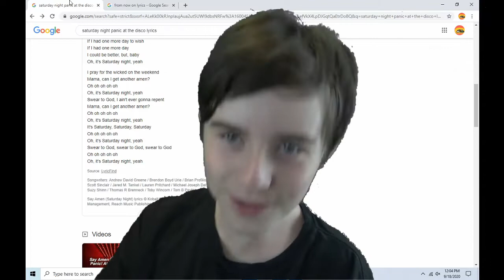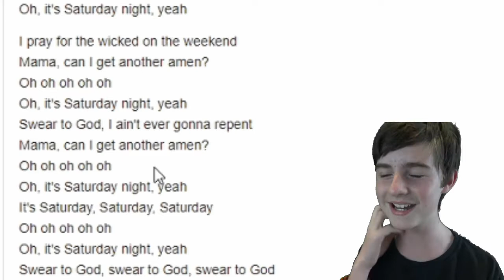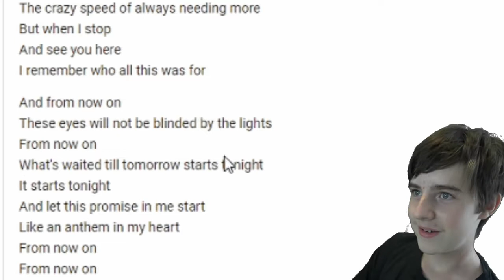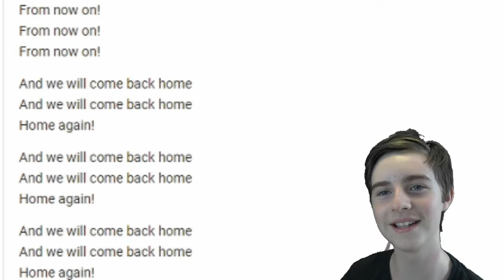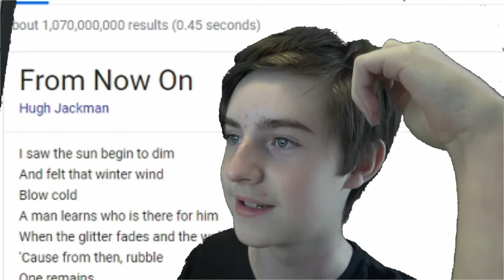I desperately try to sing to prove myself to you.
I CAN SING. Don't let anybody tell you otherwise. There is a special grave dug just for anyone who thinks otherwise.